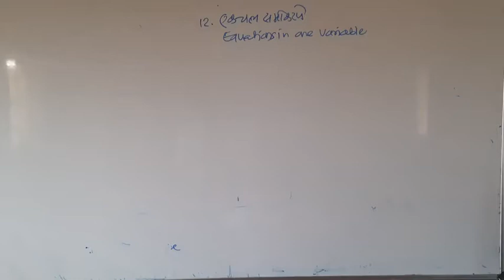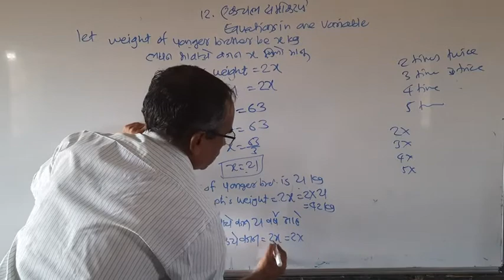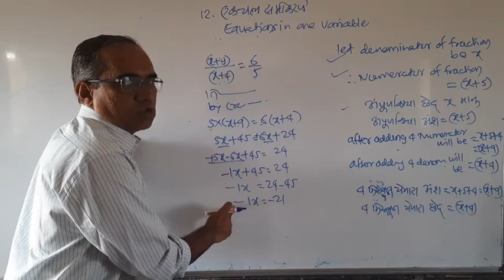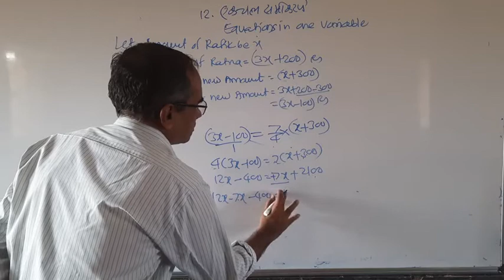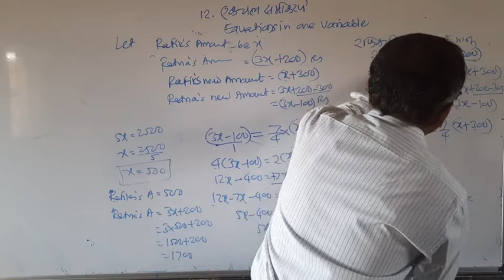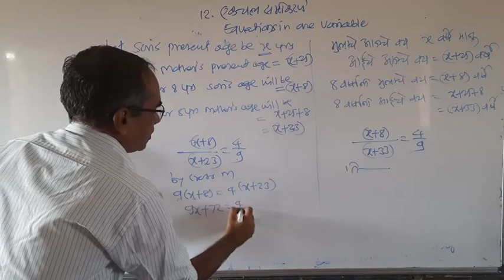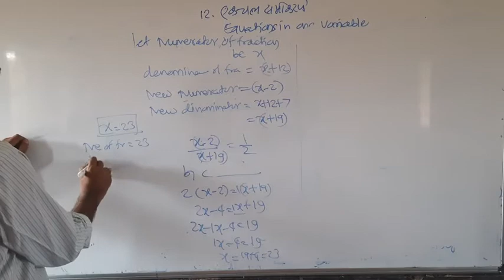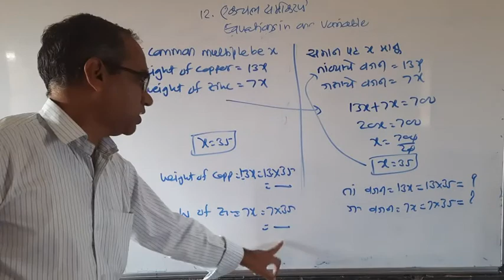13 December 2020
Std 8th Maths गणित
Semi/ मराठी माध्यम
प्रकरण 12: Equations in one variable/ एकचल समीकरणे
practice set (सराव संच) 12.2 मधील उदा. क्रमांक 1 ते 3 आणि सोडवून दिलेली उदाहरणे